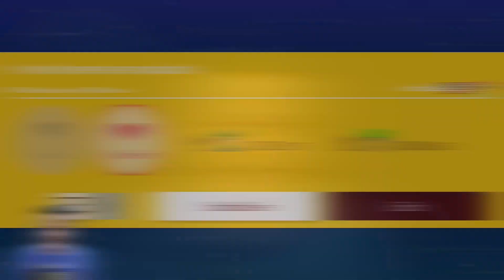Should I go in this HINT or not? - Super Mario Maker 2 Troll Level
I bet this was an auto level to begin with!

He will never be snowballin
by: dabdallah
Maker ID: 5LL-G3L-85G

This level is a collab with click and $kullCandY

The Mario Maker 2's CCC Troll Community celebrated an event called the "Winter Trolls" which released 12 troll levels between December 21st to January 1st. This level is the eighth day in that project.

I play Super Mario Maker 2 troll levels on Twitch!